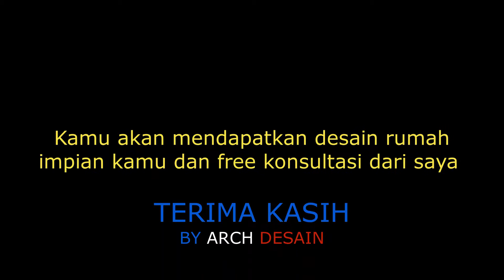Desain Renov Rumah type 50 menjadi rumah minimalis lantai 2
video kali ini menampilkan karya desain animasi rumah type 50 dirubah menjadi rumah minimalis lantai 2